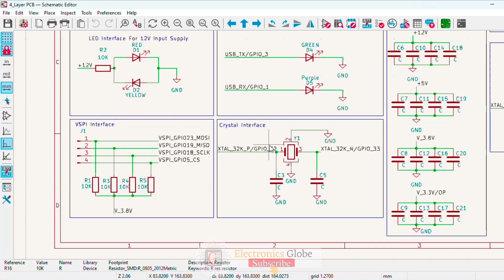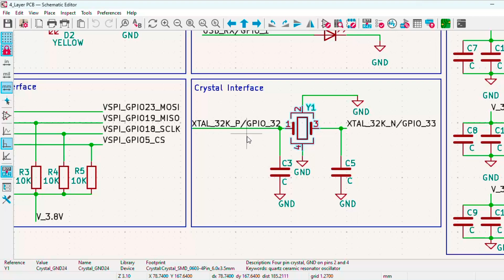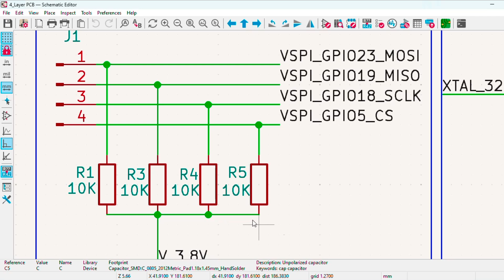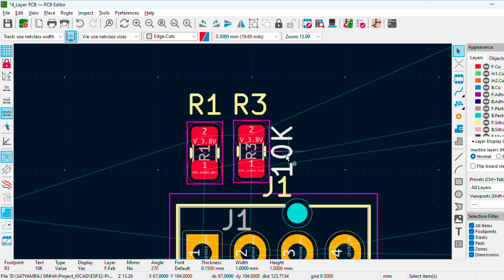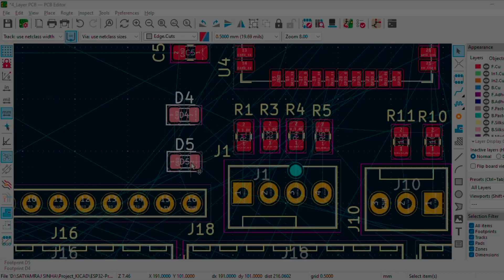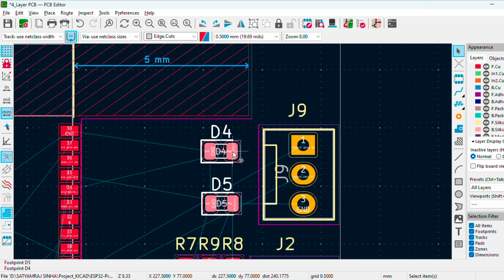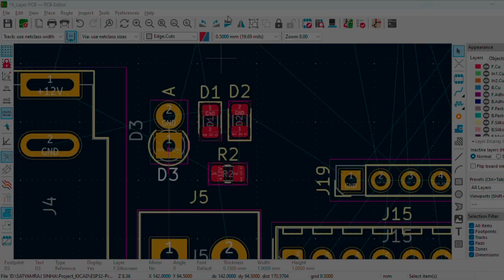4 Layer PCB Design | Components Placement | Crystal Oscillator & UART LED & SPI | Episode 05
4 Layer PCB Design | Components Placement | Crystal Oscillator & UART LED & SPI  | Episode 05

This side Satyamraj Sinha, in this video I have started a new series of "Multilayer PCB Design".

So must watch this whole series only on @electronicsglobeofficial

Episode 03: Components Placement for 4 Layers PCB of "Micro-USB Circuit using CH340 USB to UART Media Convert Chip"

All the topic I have practically covered on KiCAD 8.0
Your Query:
pcb design
pcb design tips
pcb design tutorial
4 layer pcb design
multilayer pcb design
4 layer

So hope you will enjoy this video and will get lots of knowledge:

Follow us on:
(Electronics Globe)
1. Facebook - "Electronics Globe"

3. Instagram - "Electronics Globe"

4. LinkedIn - "Electronics Globe"

5. WhatsApp Channel

Do you want to Join Our Ride Community?

Social Media Links:👇👇
(SRS Vibes)
1. Facebook - "SRS Vibes"

2. Facebook - "Satyamraj Sinha"

5. Instagram - "SRS Vibes"

💰Support Us:

Your support helps us create more content like this!
satyamraj.sinha@ybl